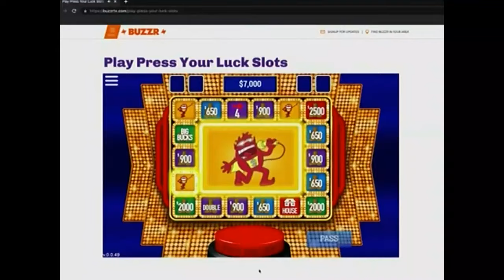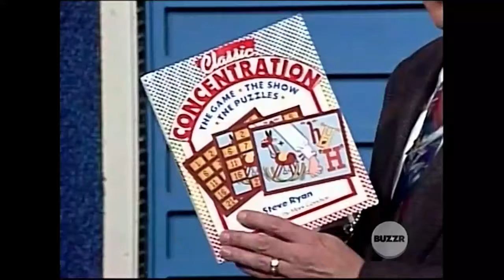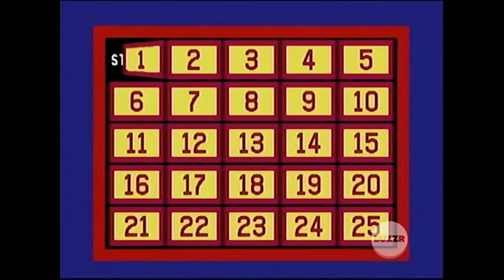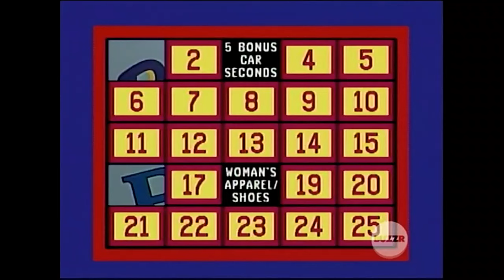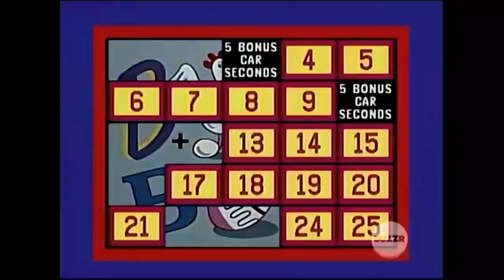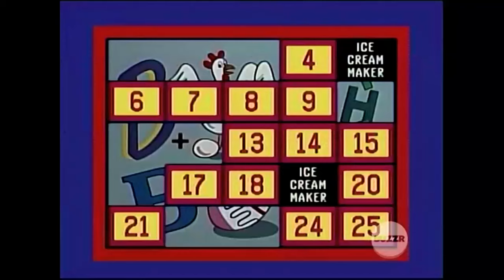Classic Concentration (#1088): August 28, 1991 (Final Week!)